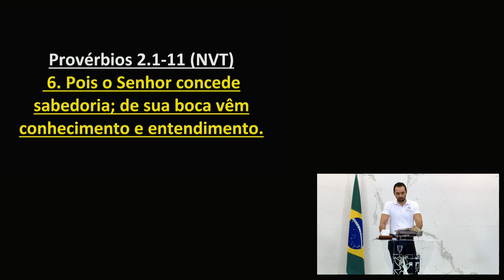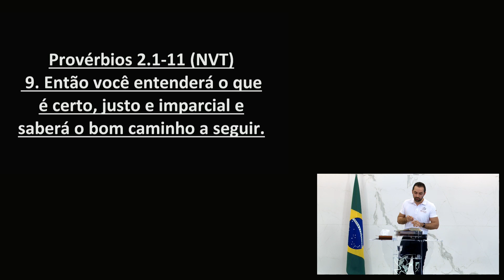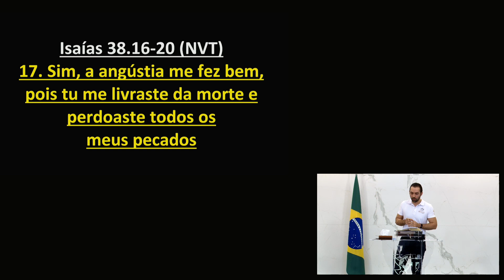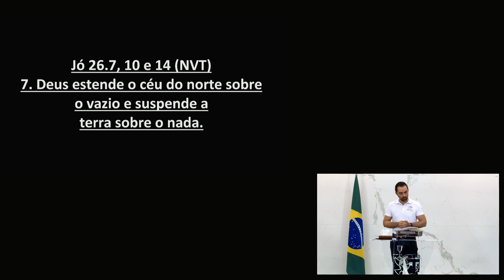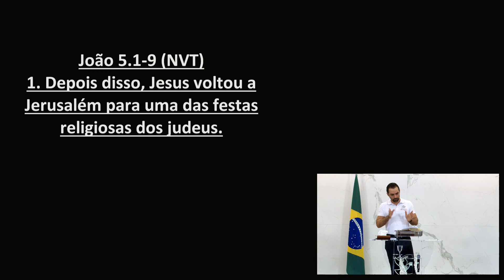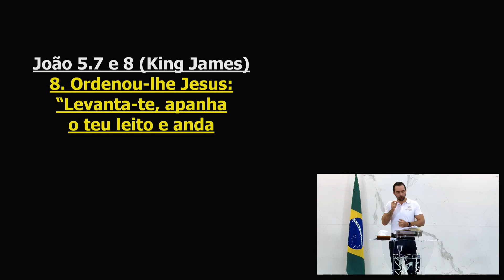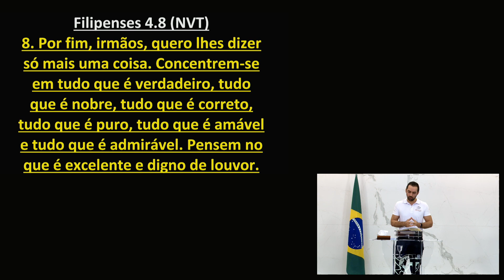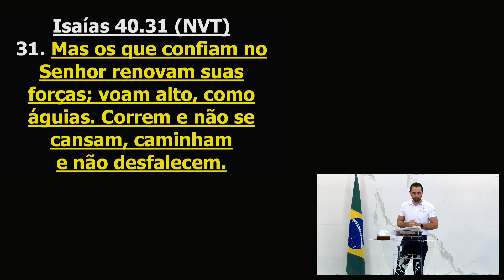Não frustre os planos de Deus para sua vida // Palavra de Vida e Fé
Data: Sábado 01 de Fevereiro 2020